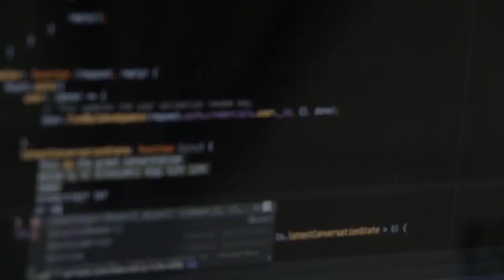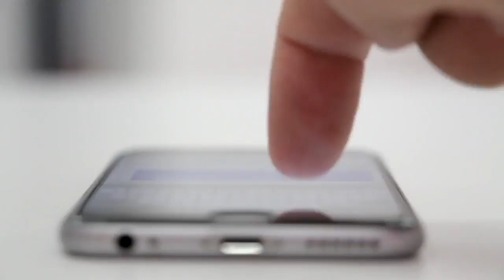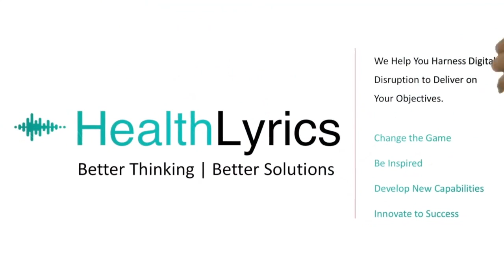Full Episode 36 with Sarah Richardson | This Week in Health IT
This video is a promo for Episode 36 with Sarah Richardson CIO for CA Market for Healthcare Partners a Davita Medical Group.  This week we discuss the Opioids, Apple, Digital Health, Remote Work, Analytics, IoT and Sensors among other things.

Visit the This Week in Health IT website, listen to the full Podacst

This Week in Health IT is a weekly visit with Healthcare IT Leaders to discuss the news of the day. Where we discuss matters of Digital Health, Artificial Intelligence, Healthcare IT, Venture, Blockchain, and Innovation among other topics.